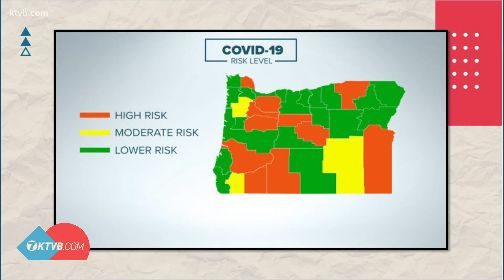Malheur County to stay at high COVID risk level due to vaccination rates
The updated risk levels place 21 counties in lower risk, four in moderate risk and 11 in the high-risk level, including Malheur County.